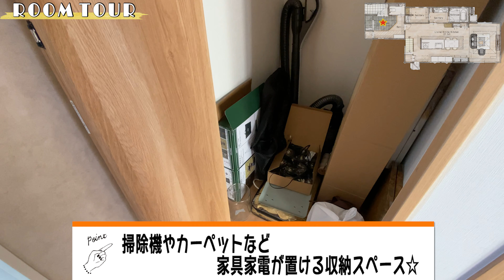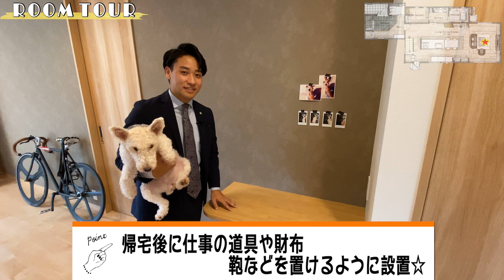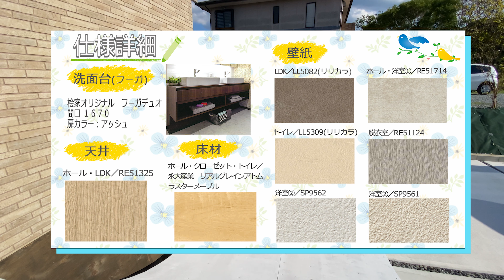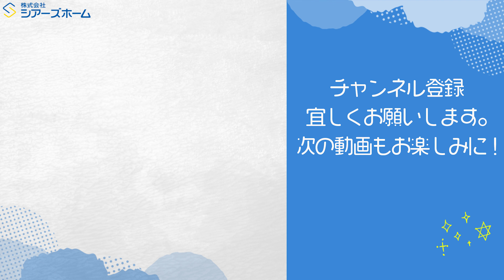【ルームツアー】住宅営業マンがプロデュースしたマイホーム 趣味も愛犬も充実の家【敷地64坪・延床37坪／福岡県古賀市】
◆『桧家住宅 シアーズホーム』公式アカウントです。
桧家住宅の詳細はこちら

0:00 オープニング
0:33 本日の間取り（延床面積　約37坪・敷地面積 約143坪）
0:49 外観（リゾートホテルをイメージ◎）
3:10 玄関（約6畳で通常の2倍の広さを確保!!）
5:33 トイレ（自動水栓＆間接照明に注目★）
7:00  LDK（約28帖!!）
7:50 キッチン（グラフテクトキッチン♪食洗器はミーレ!!）
　※テロップ正しくは「GRAFTEKT」です。
9:35 ダイニング（折下天井×ペンダントライトでカフェ風に♪）
10:53 リビング（テレビが高く見えるように床を下げて設定☆）
12:55 収納（化粧品、食品など十分収納が可能◎）
13:35 カウンター（帰宅時に荷物を置けるように設置♪）
14:10 洗面台（2ボール、4面鏡、上下に間接照明★）
15:19 ランドリールーム（北側に設置◎）
16:28 階段（アイアン階段に注目!!）
17:50 テラス（ライトアップで夜は雰囲気◎）
18:33 2階ホール（大きいサッシに注目♪）
18:57 寝室（収納スペースに注目☆）
21:39 本日のお家の仕様★

最寄りの住宅展示場はこちら（福岡、佐賀、熊本）

お客様の夢をかなえ、心から満足していただく。そのためには私たちに何ができるだろうかを問いかけながら、シアーズホームの家づくりは始まります。

家づくりとは人間がやるものです。お客様の声に耳を傾け、家をつくる私たちが本当に住みたい家かどうか、常に品質を極める努力を続けているのも、お客様の喜ぶ顔が私たちの満足だからです。

どんなに小さな声に対しても、まっすぐに向き合い、必要とあればすぐに改善する。シアーズホームの家はお客様とともにつくりあげた住まいです。

シアーズホームが建てる注文住宅は、高い断熱・遮熱性能で、一年中、暮らしやすい室内環境を実現します。そして、耐震性能にも優れた安心の丈夫な家。国が定める省エネ基準もクリアする、快適・安心・省エネ・エコ仕様の注文住宅です。

令和元年度のシアーズホームグループ全体建築棟数は、毎年増加しており、これまでに積み重ねた施工実績は6000棟以上（2021年2月現在）。また、注文住宅系ビルダー着工棟数ランキング では九州圏内で第3位（全国では第22位）に選ばれています。

※注意事項※
このシリーズでは、シアーズホーム（桧家住宅、ベースハウス365、hug育)で建てていただいたご施主様邸を紹介しております。施主様や施主様のお家に対する非難はご遠慮いただきますよう、よろしくお願いいたします。

スケボー＆愛犬